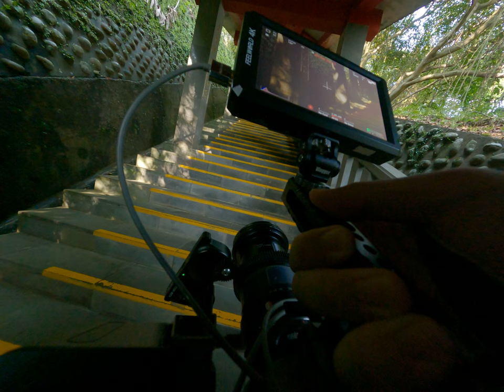Wildlife Moments old Running Joy Beck Mountain Marathon Through the Eyes of Kids old Elders 2